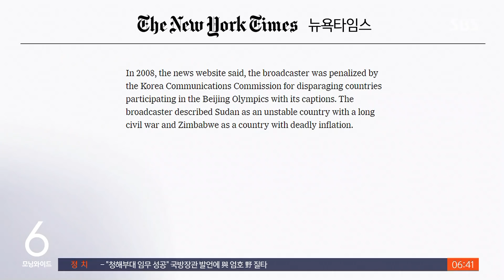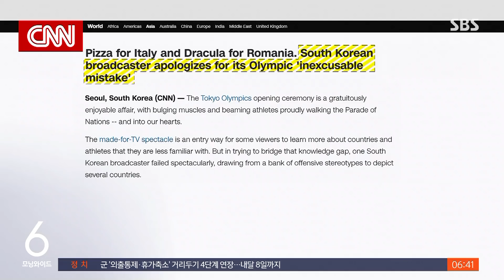개회식 중계에 국제적 비난 쇄도…MBC 사장 사과 / SBS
도쿄올림픽 개회식 중계방송에서 참가국을 소개하면서 부적절한 사진을 사용한 MBC에 전 세계 언론의 비난이 쏟아졌습니다. 결국 MBC는 올림픽 정신을 훼손하는 방송을 했다며 대국민 사과문을 발표했습니다.
김경희 기자입니다.